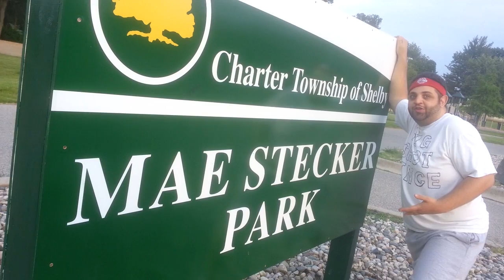BSV - Summer Activities: Volleyball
Big Shot Vince teamed up with Danyul Nutt from NUTT TV to face off head to head in volleyball to encourage people to get outside and play in their Summer Activities Series Pilot Episode. (Show canceled after Pilot)